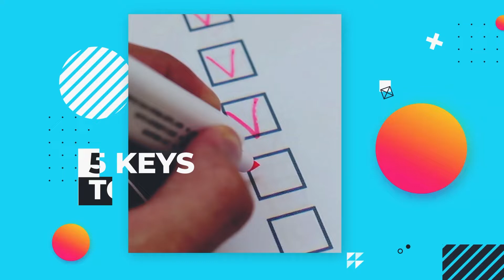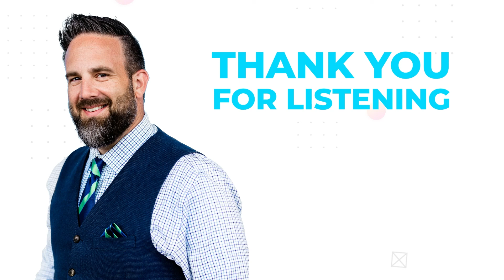Putting Your Employees First- The Root of All Success FT. Sherry Deutschmann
Sherry Deutschmann is a serial entrepreneur, author, and passionate advocate for entrepreneurship. In 2019, Sherry founded BrainTrust, a company dedicated to helping women entrepreneurs grow their
businesses.

Nationally, only 1.7% of women-owned businesses ever get to $1M in annual revenue. Through peer-to-peer learning, 6% of BrainTrust members reached that milestone in their first year! Prior to founding BrainTrust, she was founder and CEO of LetterLogic, Inc., a company she grew to $40 Million and sold in 2016. LetterLogic was named an INC 5000 company (fastest-growing privately held businesses in the US) for ten consecutive years.

Sherry attributes the success of LetterLogic to its unique culture in which the needs of the employees came before those of the customer or shareholder. That culture led her to be recognized by EY as one of their 2009 Entrepreneurial Winning Women and LetterLogic was featured in the New York Times, Forbes Magazine, Business Leaders, INC, and Fast Company. Sherry was honored by President Barack Obama as a White House Champion of Change in 2016.

Sherry’s book, Lunch with Lucy – Maximize Profits by Investing in your People – was released on March 20, 2020.